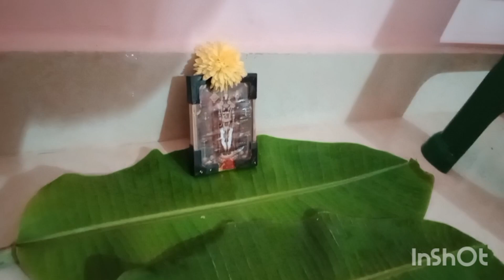ಕಡೆ ಶ್ರಾವಣ ಶನಿವಾರದ ನಮ್ಮ ಮನೆಯ ಪೂಜೆ🙏/ ನೀವು ಹೀಗೆ ಸಿಂಪಲ್ಲಾಗಿ ಮಾಡಿ🙂venkateswara